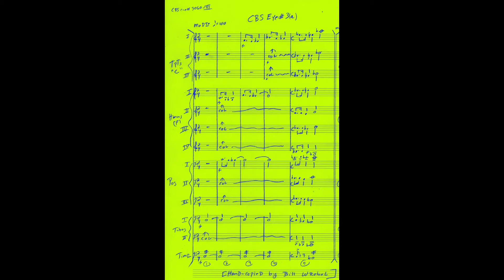CBS Eye#3 [ Jerry Goldsmith ] World Premiere Release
-CBS Eye #3 A & 3 B (1961)